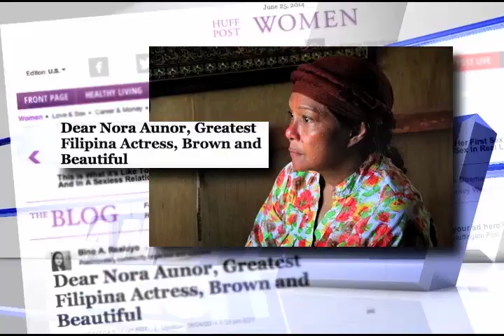Nora Aunor gets praise in US, snubbed in PH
Nora Aunor's critically acclaimed movie "Thy Womb" screened its official U.S. premiere in San Francisco over the weekend.

This Brillante Mendoza masterpiece also won the Audience Favorite Film Award at the annual Yerba Buena Center for the Arts' New Filipino Cinema Festival.